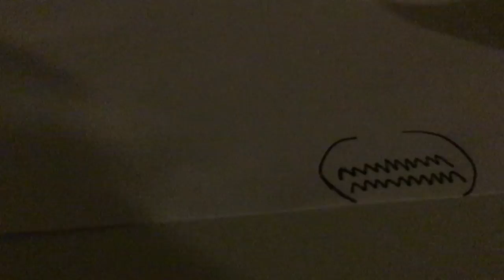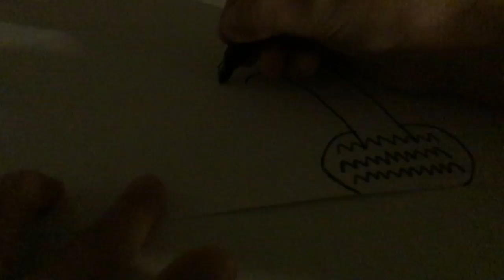How to draw a sea serpent